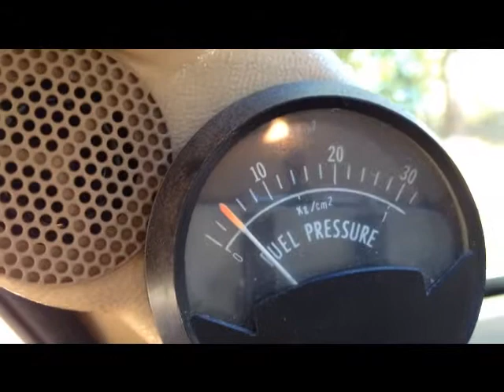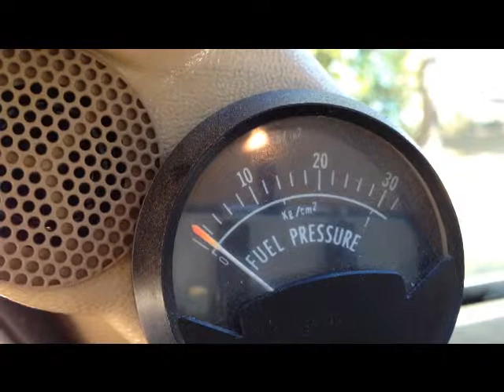1998 dodge ram cummins desiel power up banks power boost test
banks power boost test as my dodge ram diesel Cummins powering up